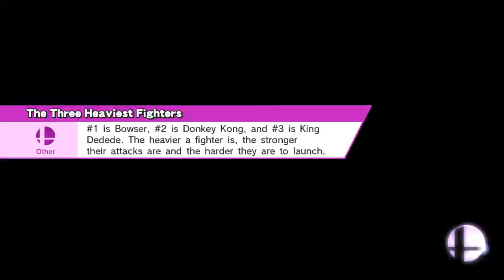sb f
Palutena's Temple (Ω Form)
Bayonetta, Corrin